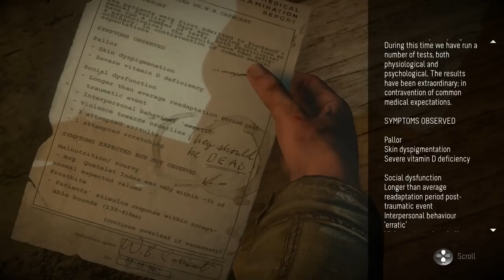Indigo // Scary Game Squad - Until Dawn Part 12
Until Dawn continues with Mike venturing back into the den of the mystery man, and then a familiar face returns...

Scary Game Squad is:
Jesse - @JesseCox
Davis - @TeamDavis
Jirard - @JKCompletesIt
Alex - @FacianeA

Until Dawn is an interactive survival horror adventure developed by Supermassive Games and is available to play on PS4.

• Send your fan mail to:
Jesse Cox